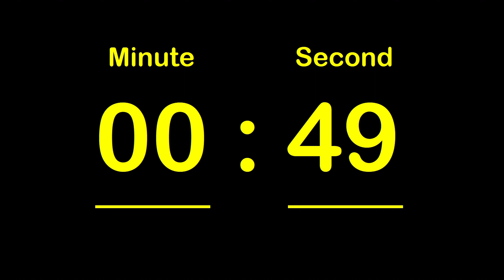⏱ 28 Minute Timer / 🔊 Alarm / 👍 Simple Timer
This timer counts down to 00:00.
Alarm occurs when it reaches 00:00